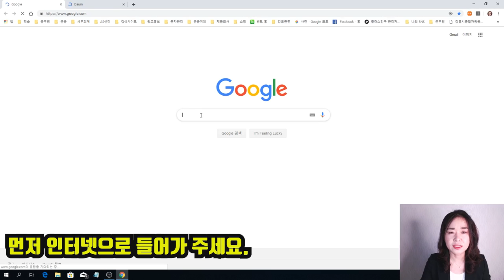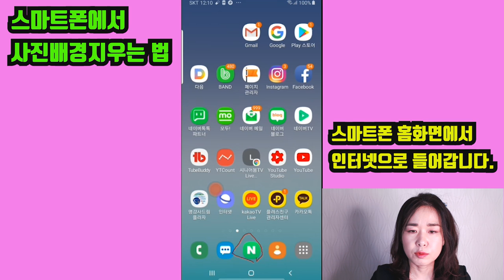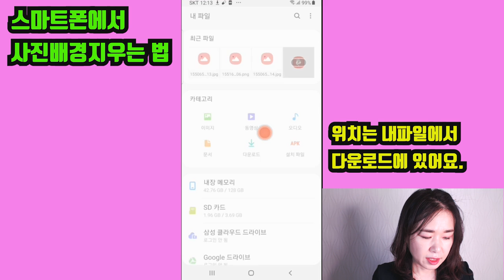PC와 스마트폰에서 포토샵없이 이미지 배경 지우는 법, 100% 자동으로 5초안에 누끼따는법, remove.bg인터넷 사이트 소개, 무료로 사진배경 지우는 법/시니어봄tv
pc와 스마트폰에서 배경을 지우는 아주 간단한 방법을 소개합니다.